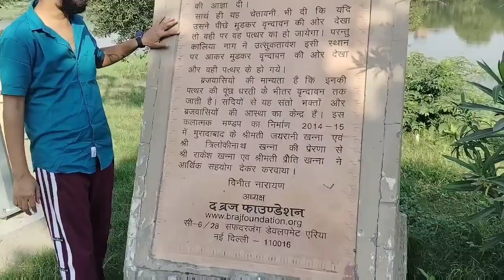कालिया नाग मंदिर मथुरा| Kaliya Naag Temple Mathura|Kaliya Naag Temple Jaint| Kaliya Naag Temple UP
Kaliya Naag Temple Mathura, Kaliya Naag Temple Chaumuhan, Kaliya Naag Temple Jaint, Kaliya Naag Temple Kaliya Naag Temple, Vrindavan